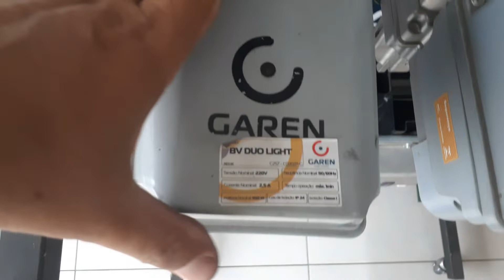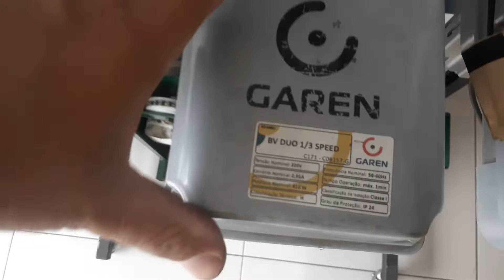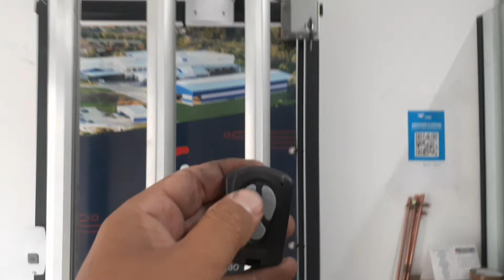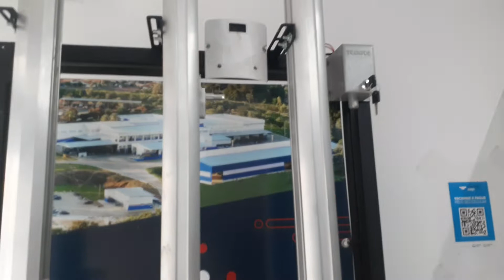DICAS COMO PROGRAMAR CONTROLES TX NEW NA PLACA FIT PLACA WAVE E A PLACA TSI DA GAREN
Como programar os controles   TX NEW nas placas da FIT , WAVE e a TSI  da Garen  fácil e rápido .